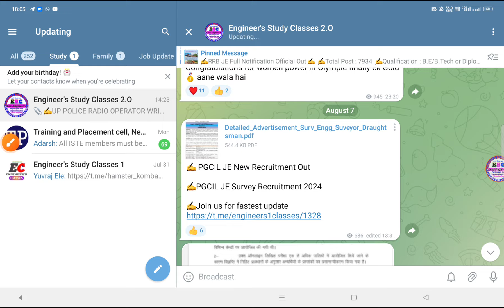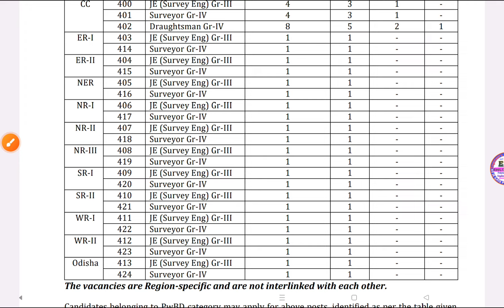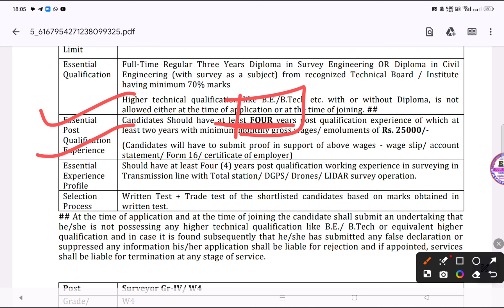PGCIL New Recruitment Out||PGCIL New Vacancy 2024||JE Survey Civil ||PGCIL DT Vacancy Update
PGCIL New Recruitment Out||PGCIL New Vacancy Out||Diploma Btech||Field Engineer & Field Supervisor Vacancy Out
Powergrid New Notification Out

telegram pe Diya gya h All link & Notice Pdf

Job Update Group
बेहतर रणनीति बेहतर तैयारी
Engineer's Study Classes

Daily GK GS Handwritten Notes Current Affairs static gk*
Link 1

Shorts Notes PDF
Selected students ki handwritten Notes

अगर आपलोग को Daily The Hindu Newspaper,The Express चाहिए तो आपलोग नीचे दिए गए Group में ज्वाइन हो जाय
Daily The Hindu Vocabulary Pdf Uploaded in this group-

engineer's study classes
pgcil DT Answer Key Out
pgcil Answer Key out
pgcil response key out 2024
pgcil question paper check out 2024
pgcil engineer's study classes
pgcil exam date 2024
pgcil Recruitment 2024 Overview
pgcil Recruitment 2024- Exam Date
pgcil Hall Ticket 2024
pgcil dt engineer's study classes
Pgcil Recruitment 2024Notification
pgcil Vacancy 2024
pgcil Recruitment 2024SelectionProcess
engineer's study classes